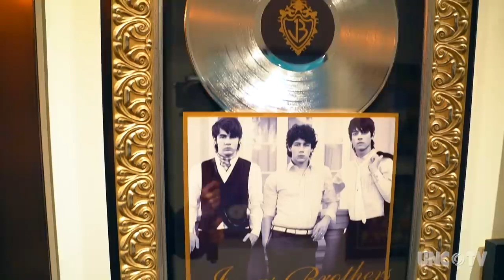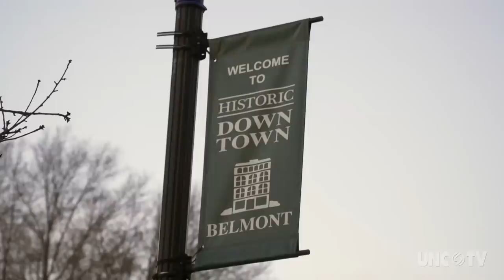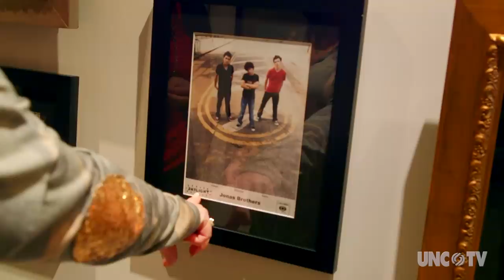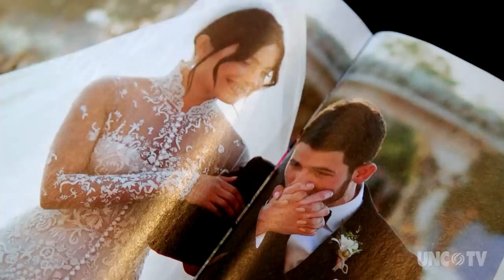Jonas Family Style: Nellie's Southern Kitchen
After managing the Jonas Brothers successful musical careers, Kevin and Denise Jonas decided to move back home to Belmont, NC. It's there that they opened up Nellie's Southern Kitchen in honor of Kevin's grandmother Nellie.

Now Papa and Mama Jonas, plus Nana Cecilia, talk about food, music, family, raising rock stars, a fairy-tale wedding with lots of love in this exclusive look at Jonas Family Style from My Home, NC.